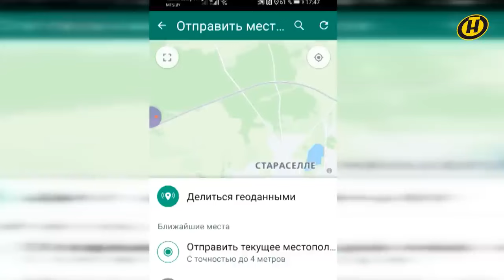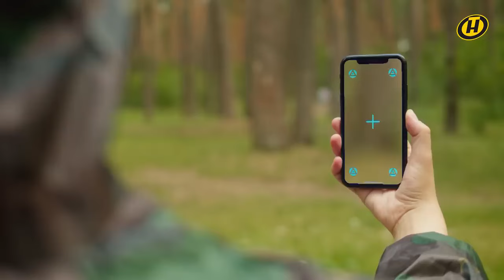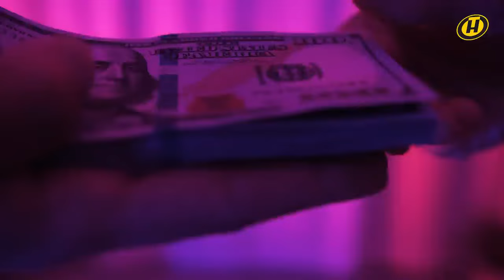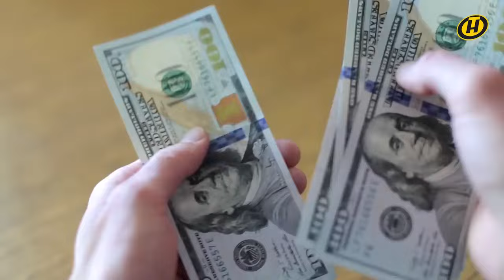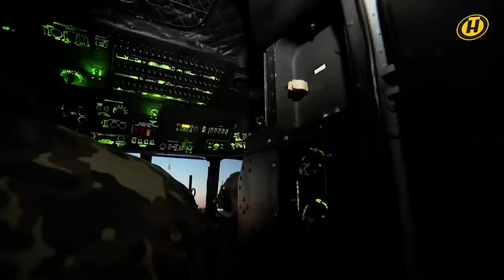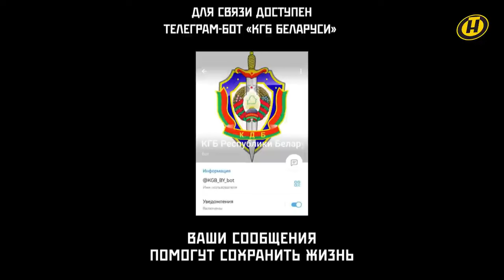⚡️⚡️⚡️ЗАЧИСТКА - ГРОМКИЙ ФИЛЬМ-РАССЛЕДОВАНИЕ о борьбе с диверсантами СПЕЦСЛУЖБ УКРАИНЫ в Беларуси!!!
Украинские спецслужбы используют широкий спектр методов для вербовки террористов. Об этом заявил начальник следственного управления Комитета госбезопасности Константин Бычек.

"Наряду с вербовкой на основе материальной зависимости используются и такие циничные методы, как шантаж и угрозы. Даже в этом случае лиц, причастных к террористической деятельности, ждет суровое наказание", - сказал Константин Бычек.

Агенты СБУ забирали взрывчатку через границу и делали тайники в Беларуси

Начальник следственного управления КГБ подчеркнул, что санкция ч.3 ст.289 УК предусматривает наказание вплоть до смертной казни. "Вместе с тем белорусский уголовный закон, в частности примечания к ст.289 Уголовного кодекса, предусматривает полное освобождение человека, участвовавшего в приготовлении к акту терроризма, от уголовной ответственности в случае добровольного и своевременного сообщения в государственные органы о содеянном", - добавил он.

Агенты Службы безопасности Украины нелегально забирали взрывчатку через границу и делали тайники на территории Беларуси.

В январе 2024 года сотрудники Комитета госбезопасности задержали сразу 12 жителей приграничного района Беларуси. Задержанные, которые были агентами украинских спецслужб, нелегально через границу забирали взрывчатку и на территории Беларуси делали тайники.

Террористам платили $10-20 за кг опасного груза, который нужно было перетащить из Украины на территорию Беларуси.

Один из задержанных, Дмитрий Капуза, родился в 1989 году в деревне Сварынь Дрогичинского района. После школы нигде официально не работал. Капуза причастен к контрабанде, нелегальной миграции, незаконной вырубке леса и охоте. Является агентом украинских спецслужб.

Со стороны Украины связным Дмитрия Капузы был Михайло Кинчак, родившийся в 1984 году. Он проживает в селе Ветлы Любешовского района Волынской области и работает в местном лесхозе. В силу профессиональных обязанностей прекрасно знает приграничье и подходы к границам. Михайло Кинчак ранее судим, является агентом украинских спецслужб.

Деревни, в которых жили Капуза и Кинчак, располагались друг от друга всего в 5 км. Общались мужчины исключительно по WhatsApp, пока украинец не сказал перейти на новую сим-карту, которую нужно было подключить на другого человека. С подключением помог родной брат Дмитрия Капузы Александр, родившийся в 1987 году в Дрогичинском районе. Он неоднократно привлекался к ответственности за нарушение пограничного режима, незаконную вырубку леса, избиение жены. Судим за наезд на пешехода, который скончался.

Однажды из Украины сообщили, что есть товар, который нужно перетащить через границу. За ним Капуза отправился со своим земляком-однофамильцем Владимиром Капузой, который родился в 1985 году в Дрогичинском районе. Он нигде официально не работал и зарабатывал контрабандой, нелегальной миграцией и незаконной вырубкой леса. Неоднократно привлекался к ответственности за незаконное пересечение границы, хранение оружия и боеприпасов, а также избиение жены.

За опасным грузом задержанные раньше ходили не единожды, но в тот раз они получили несколько увесистых вещмешков. Мешки перебрасывали на безлюдном участке границы, сплавляли по воде. Из Украины платили наличными в американской валюте - по $10-20 за кг.